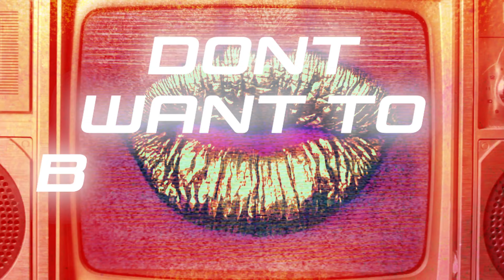Lit - Let's Go (Lyric Video)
Lyric Video for "Let's Go" by Lit from the new album 'Tastes Like Gold'

Shot, Designed and Edited by Bombproof Productions
Creative Design & Editor: Drew Johnston
DOP: Travis Zucker

Lyrics:
She's driving away with the dim lights on
And she's making a play, she can't go wrong
She never waits too long

She's winding them down on her clock machine
And she won't give up 'cause she's seventeen
She's a frozen fire
She's my one desire

I don't want to hold her down
Don't want to break her crown

When she says, "Let's go
I like the nightlife baby"
She says, "I like the nightlife baby"
She says, "Let's go"

She's laughing inside 'cause they can't refuse
She's so beautiful now
She doesn't wear her shoes
She never likes to choose

She's got wonderful eyes and a risqué mouth
And when I asked her before she said she's holding out

I think it’s time to go